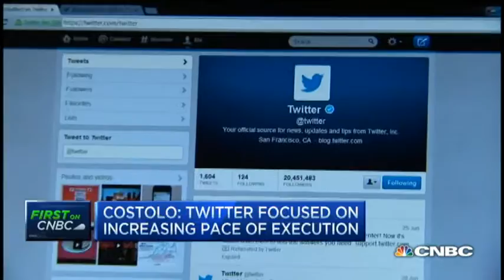Twitter CEO Dick Costolo Analyzes Q3 | CNBC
CNBC's Julia Boorstin spoke with Twitter CEO Dick Costolo about the company's quarterly numbers and its developer tool "Fabric." Costolo is optimistic moving into Q4.